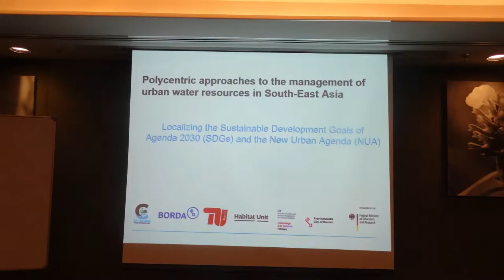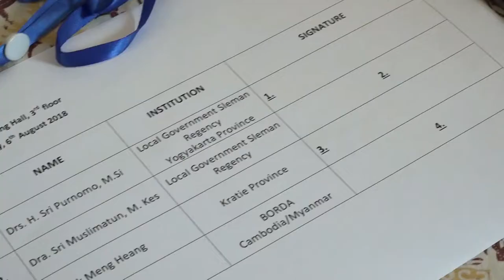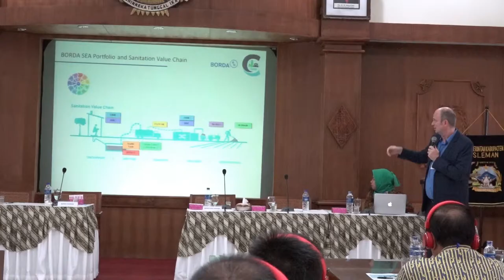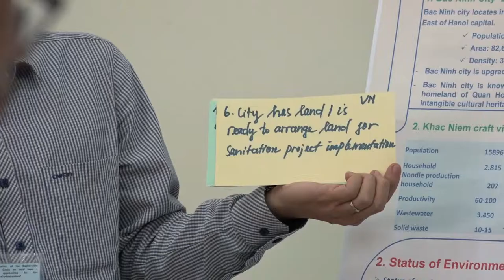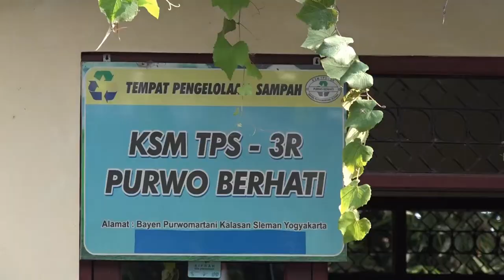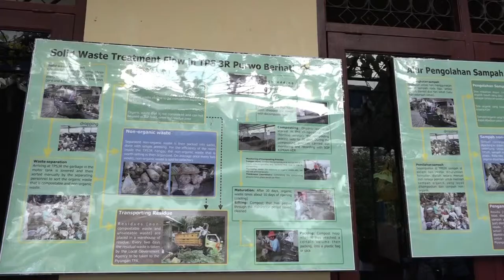Event International : City Alliance - Video by Karisma Photography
Event International
Video by Karisma Photography